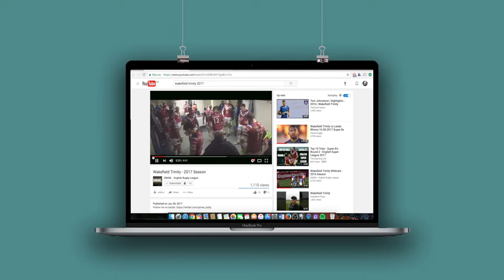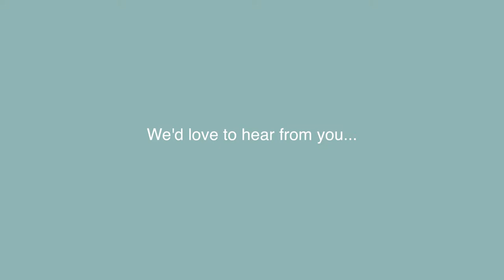James Butterworth Showreel 2017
Unlisted James Butterworth Showreel 2017